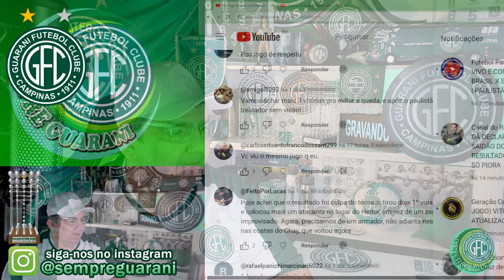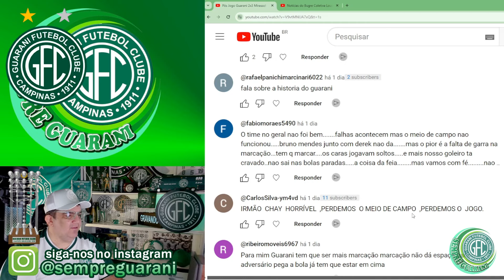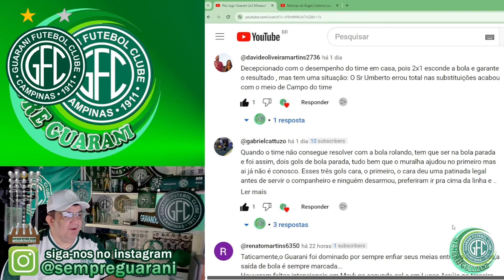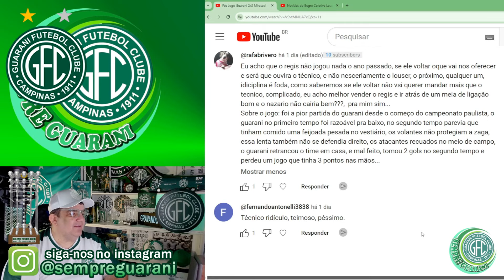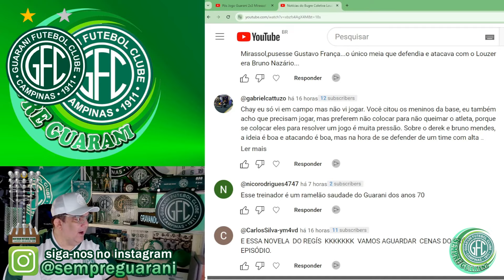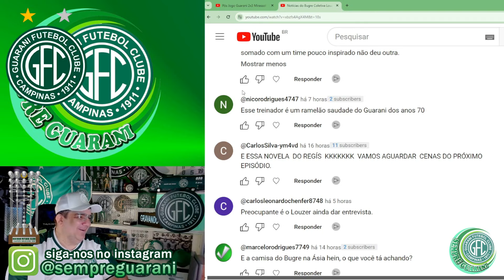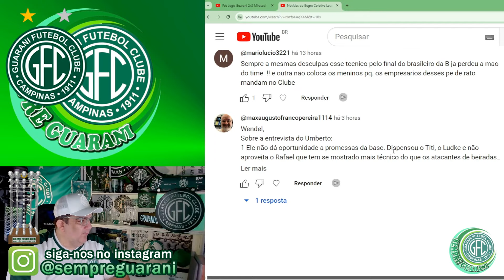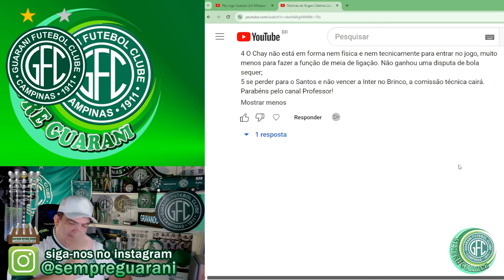Notícias do Guarani 03/02/2024 Comentando comentários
Quem nasceu Associação, NUNCA, JAMAIS será Futebol Clube.
Avante meu Bugre, Hoje e Sempre Guarani.

Seguido(a) por eduardoss83, lucas